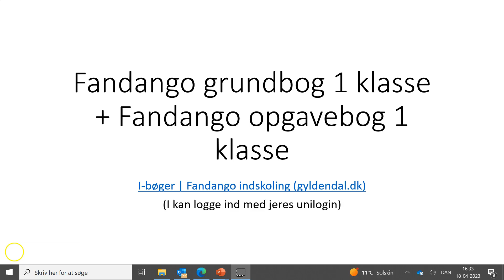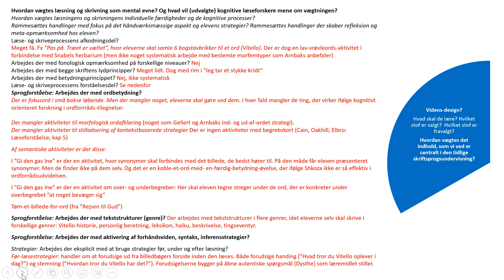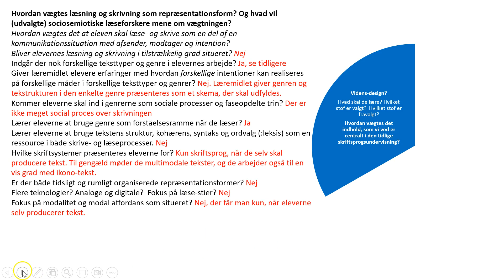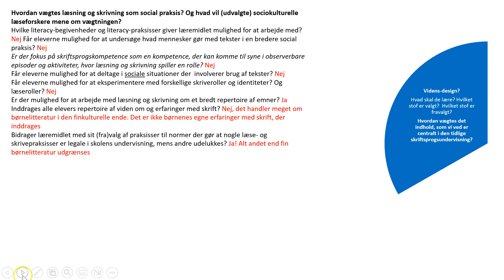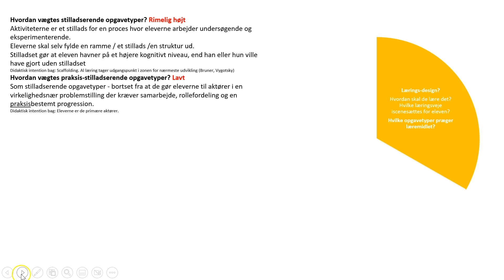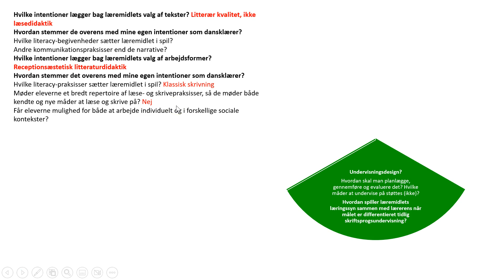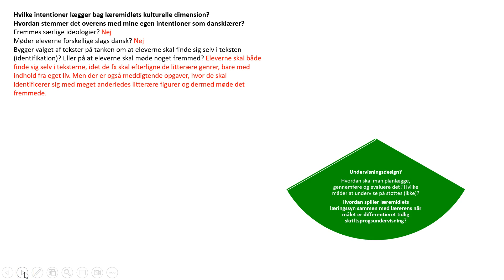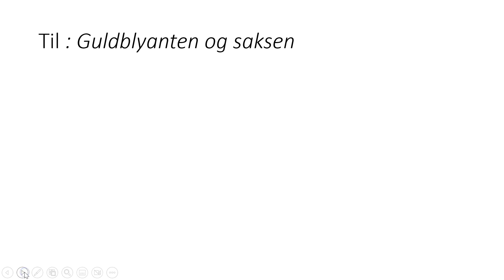Læremiddelanalyse til Fandang grundbog og opgavebog